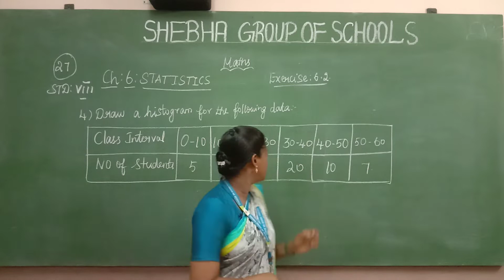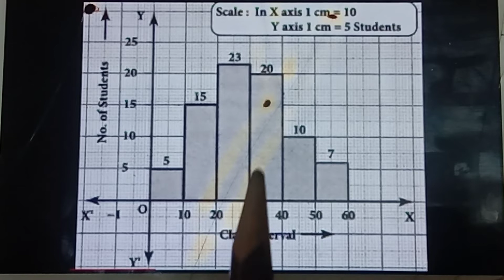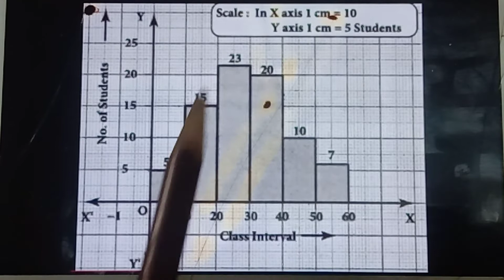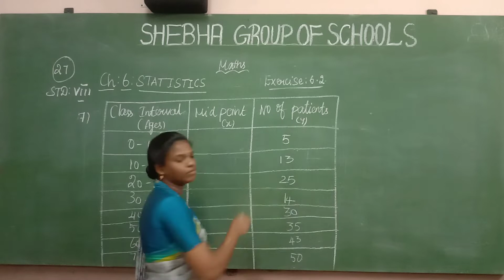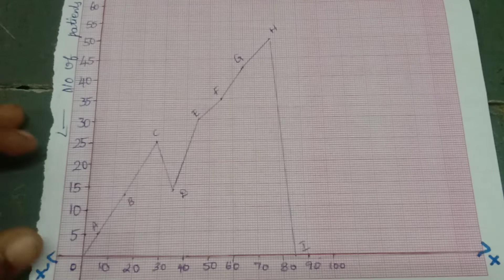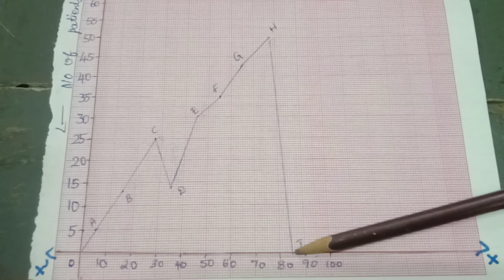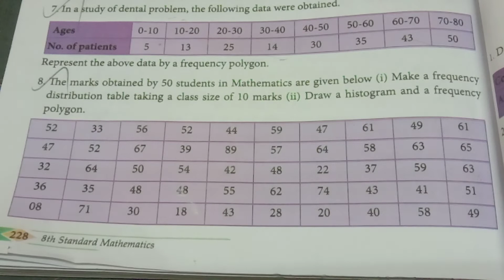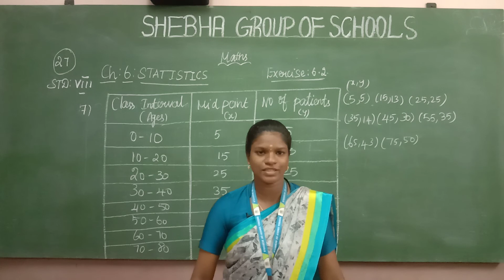17.03.2021 VIII - STD MATHS CL:27 LE:6 STATISTICS (MS. MADHUMATHY)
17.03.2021 VIII - STD MATHS CL:27 LE:6 STATISTICS  (MS. MADHUMATHI)